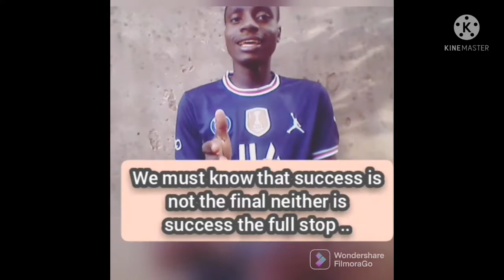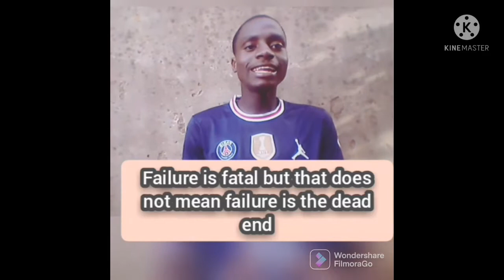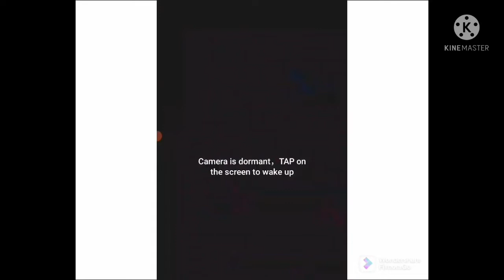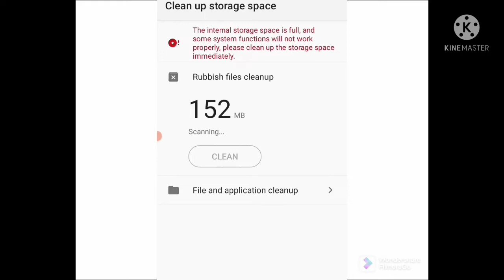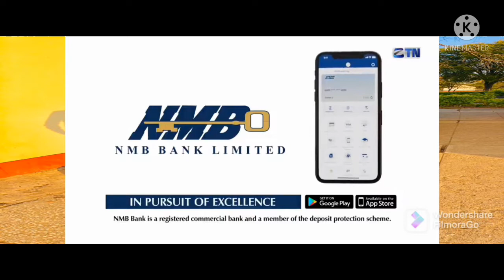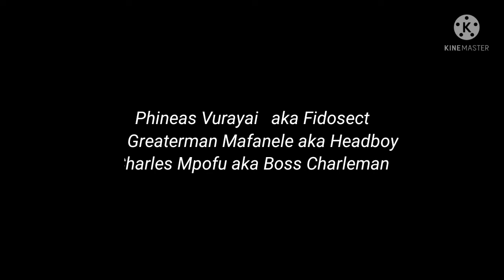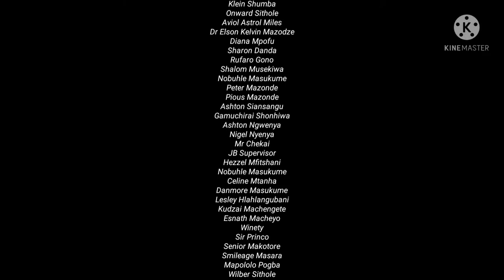Mwenezi Government High Chronicles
Mwenezi Govt Chronicles is a short documentary directed by former students of MGHS. This short film is a demonstration of the good works done at MGHS and tries to protect the Legacy of the schoo.